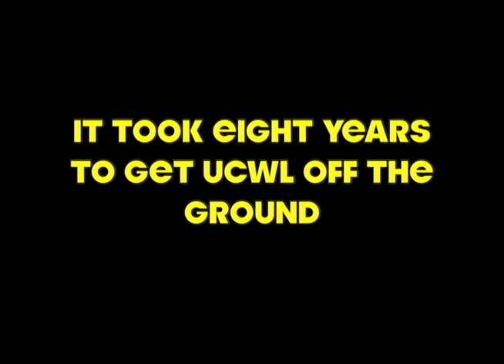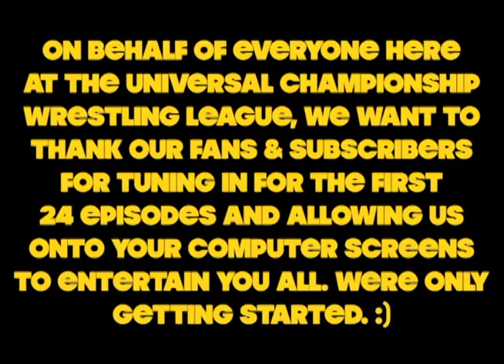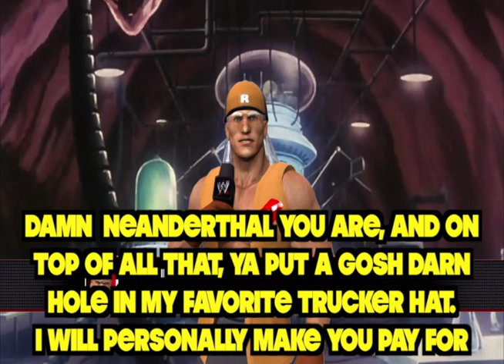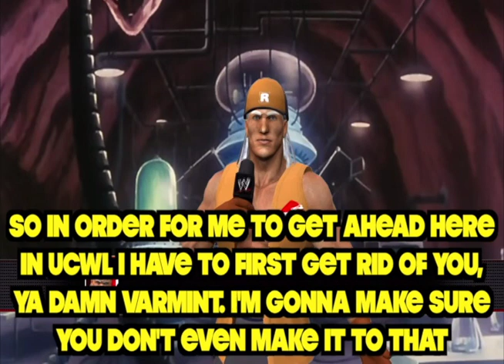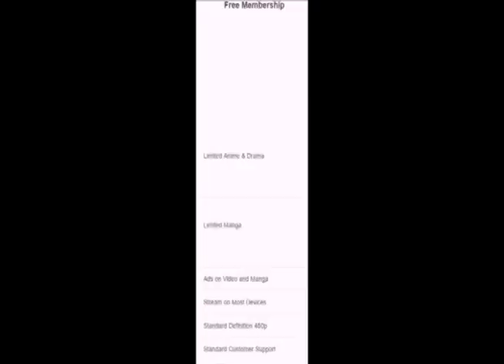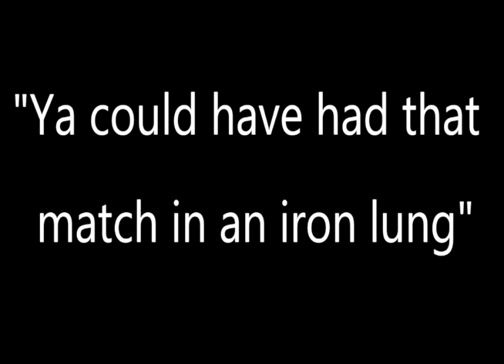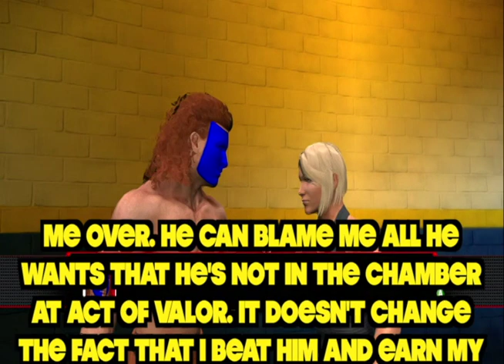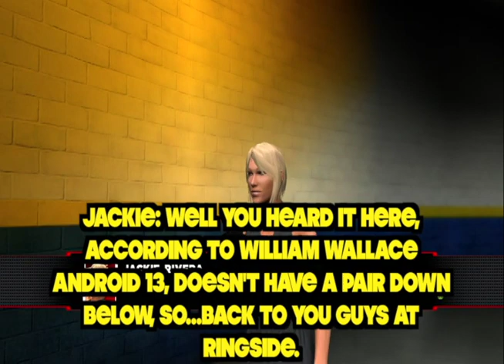UCWL Showdown Episode 25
Here it is faithful, The 25th Episode of UCWL Showdown. Special thanks to Mr. SRH for commentating this with me, Enjoy.